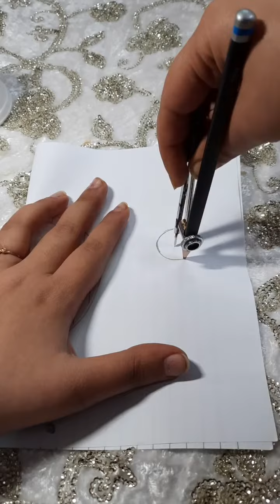chilled Snow Man